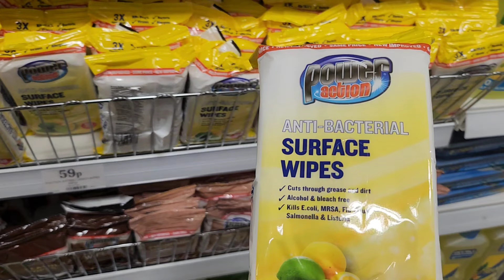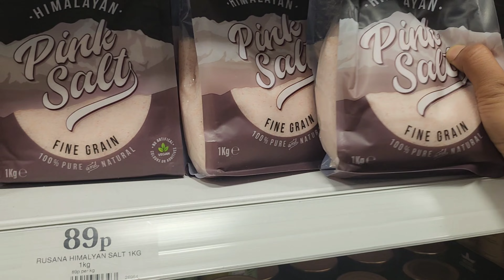Morning 6am routine | Day in a life of Indian mom in UK 🇬🇧 | cooking, school drop,cleaning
6am to 10am Morning routine of an Indian mom in Uk.